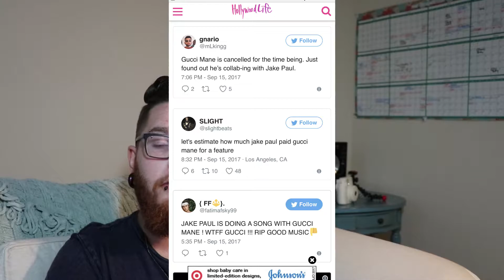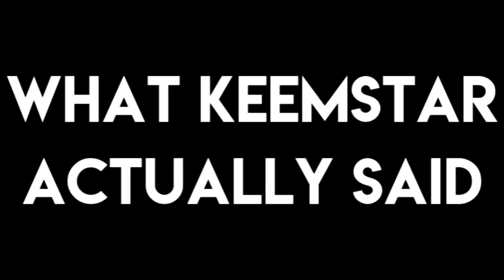H3H3 vs Keemstar, Keemstar Twitter Video Response, Jake Paul Explains Jerika & Working W/ Gucci Mane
DJ Slankman (VIDEO EDITOR/ GRAPHIC DESIGNER/ MUSIC ENGINEER/ DJ)

what did keemstar say to h3h3 after they roasted him, the n word h3h3 calls out keemstar,h3h3 hypocrite on pewdiepie, gucci mane working with jake paul, jake paul working with gucci mane, gucci mane gets hate from fans after announcing he is working with jake paul, jake paul feature gucci mane on newest song in studio with him, clip of jake paul with gucci mane, keemstar talks about h3h3, twitter video of keemstar calling out h3h3, drunk h3h3 calls out scarce and keemstar over the pewdiepie n word, h3h3 ethan backstabs keemstar, keemstar makes a video on twitter responding to ethan klein of h3h3, jake paul fans mad gucci mane collab, jake paul admits erika is fake jerika, youtube drama and news